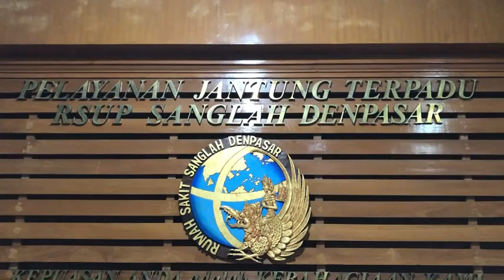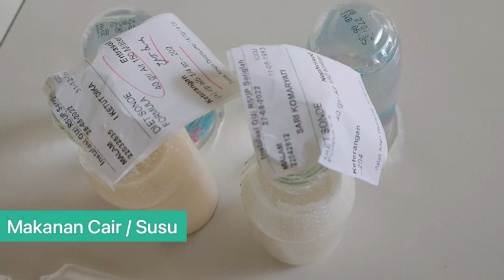EDUKASI DIET JANTUNG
PKRS PROF NGOERAH
Nama: Ni Wayan Dharma Putri Rahayu
Ruang: ICCU PJT